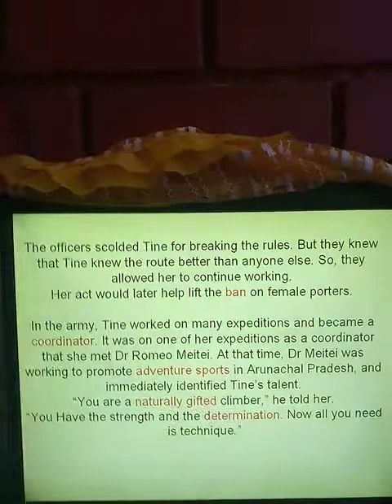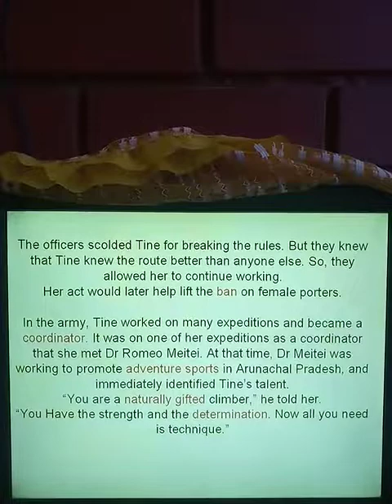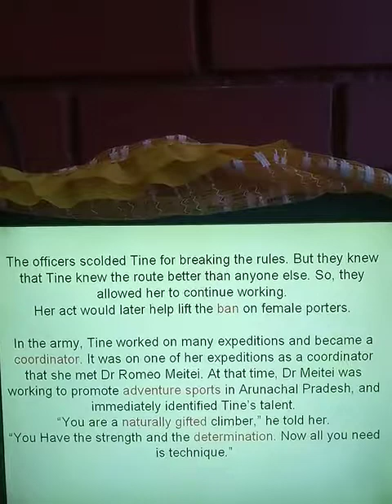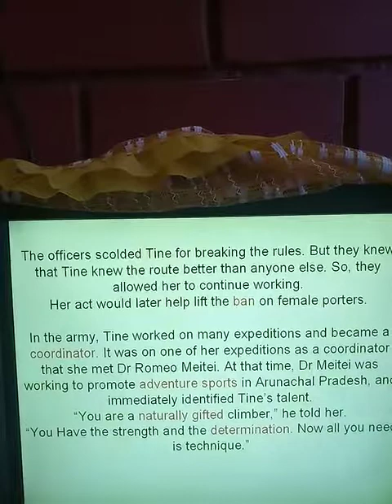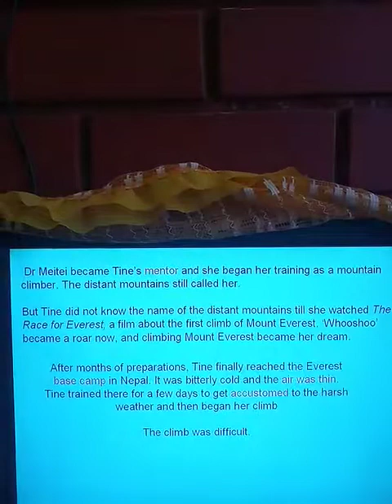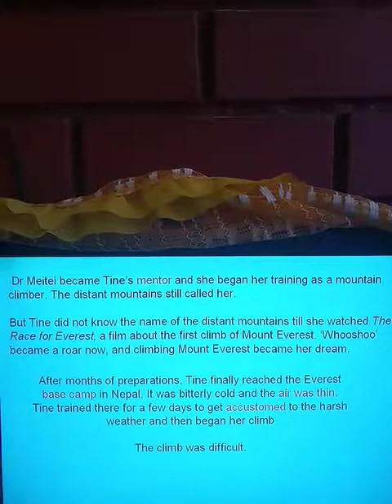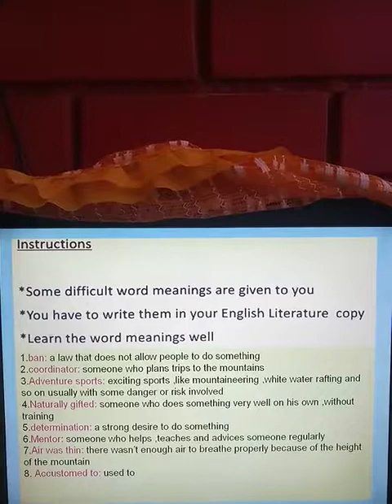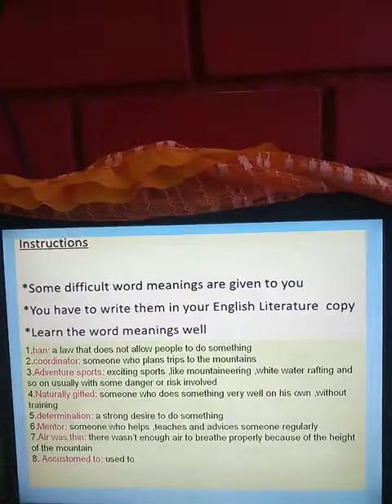STD-4 , ENGLISH LITERATURE CHAP 3